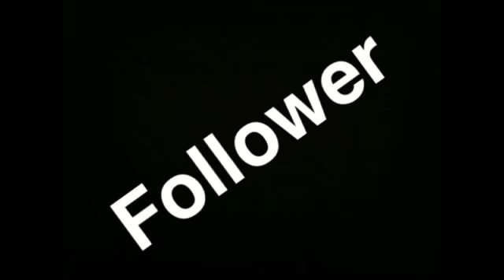May 11th 2020 Online Waltz Class